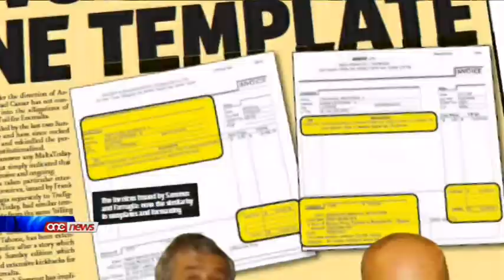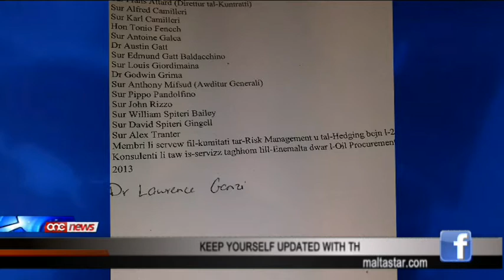L-Oppożizzjoni Nazzjonalista ma kinitx se ttella lil Gonzi bħala xhud quddiem il-PAC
Minkejja li l-Awditur Ġenerali jikkritika l-mod ta kif sar ix-xiri taz zejt bejn l-elfejn u tmienja sal-aħħar tal-elfejn u ghaxra, fi zmien li Lawrence Gonzi kien Prim Ministru, jidher li l-Oppozizzjoni Nazzjonalista ma kinitx se ttella lil Gonzi bhala xhud quddiem il-kumitat ghall-Kontijiet Pubblici.Dan hekk kif mil-lista pprezentata, isem Gonzi tnizzel fl-ahhar moment u miktub bl-idejn.Fl-istess waqt l-Oppozizzjoni mhiex se ttella jixhdu lil Tancred Tabone, George Farrugia u Frank Sammut li huma implikati fit-tixhim fix-xiri taz-zejt